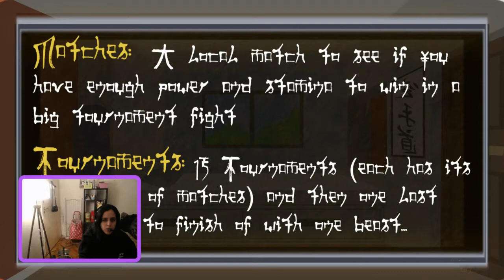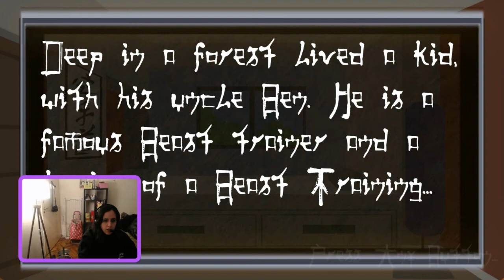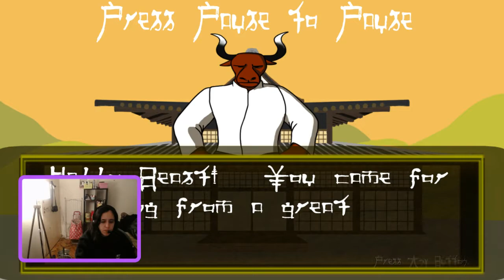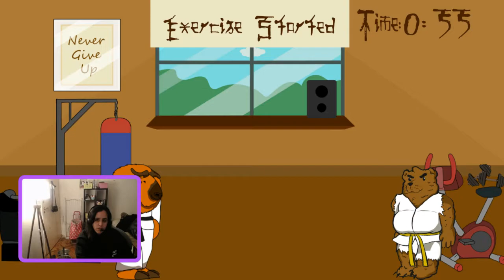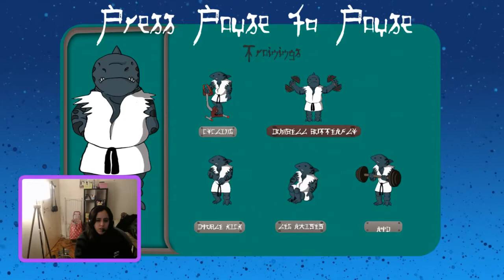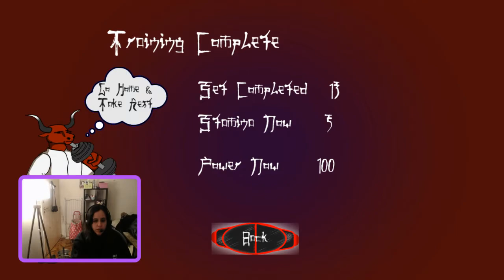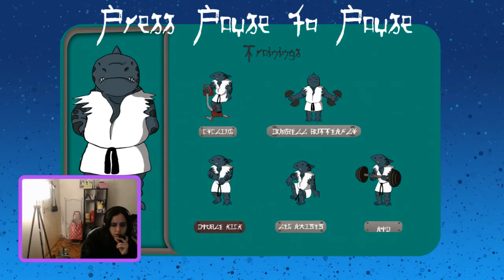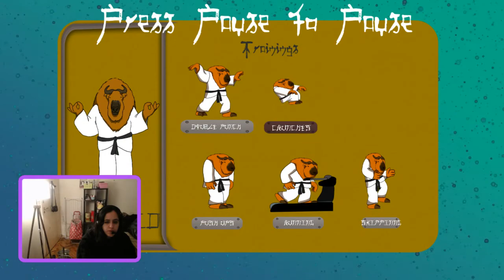Karate Beasts live streaming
Pagie Portal is presenting Karate Beasts2d fighting console game. We are so thrilled to announce that Karate Beast is ready to rock the world. Hello, and meet LEO he is a well train fighter and can fight like you never see before. It's a fighting game. In which we train the characters and they participate in the match. There are 11 beasts 3 masters and 1 villain beast. So you have lot to do.
Choose your own beast
Choose your own master who can train your beast.
Name your beats by yourself.